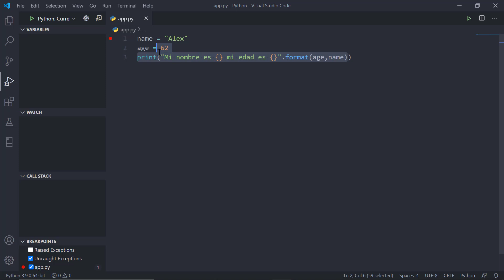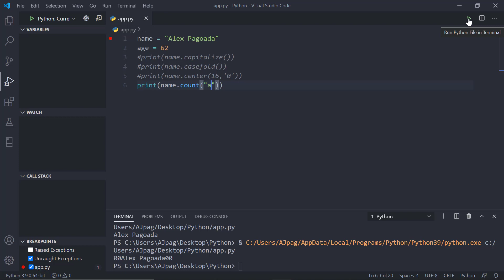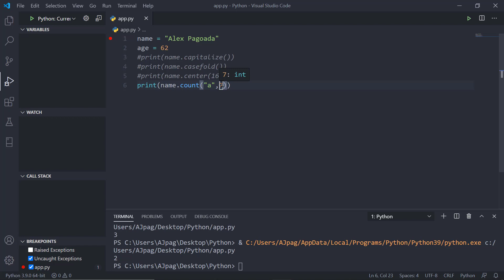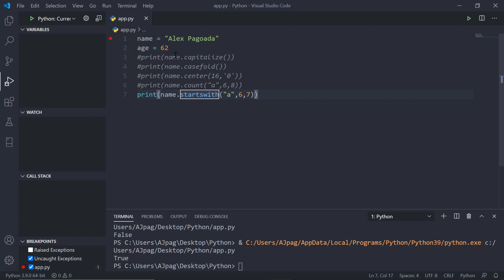Curso de python desde cero Métodos para poder gestionar las cadenas de texto #15